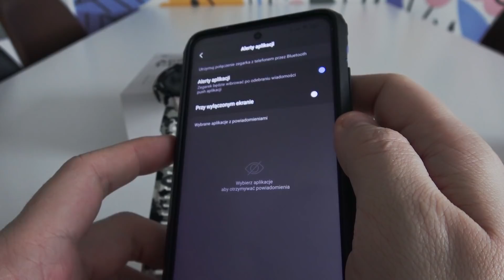Amazfit T-Rex - Hardware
Amazfit T-Rex to kolejny zegarek który ma funkcjonalności smartbanda, tym razem nawiązuje do legendarnych G-Shocków, jak sprawdził się w praniu? Zapraszam!